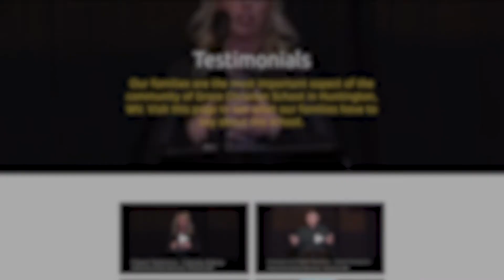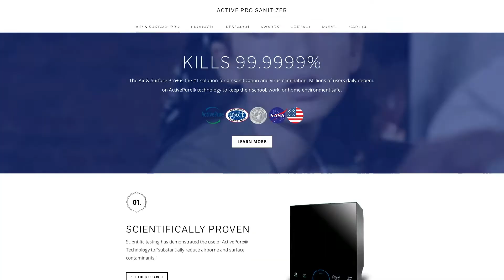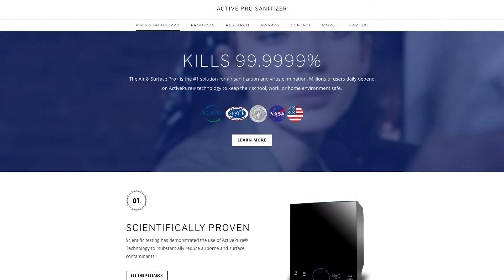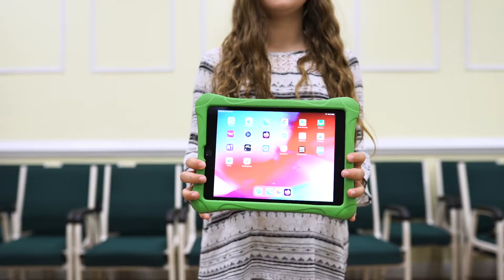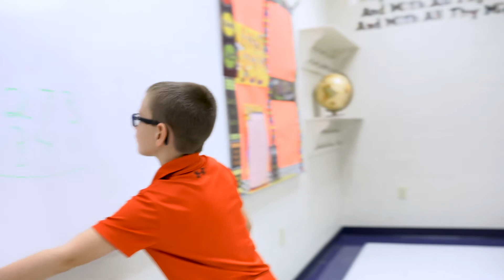Safe, Quality Education in 2021 - Grace Christian School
If you are deciding where to send your children to school this Fall, this video is for you. Grace Christian School is by far the most well-prepared and well-equipped school for face-to-face and distanced learning.

In 2020 alone, over $100,000 has been invested in upgrades to infrastructure, safety, and technology to provide students with the best possible educational experience, both on campus and at home.

In this video, you will see first-hand how GCS plans to partner with parents this school year.

or their Facebook page to learn more.